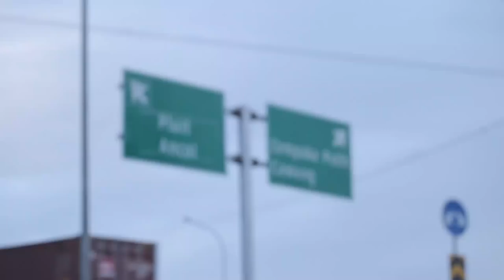Berbagi Rizki - Alabi Anak Kecil Penjual Mainan Keliling (1/3)